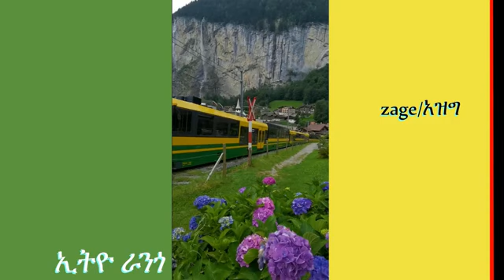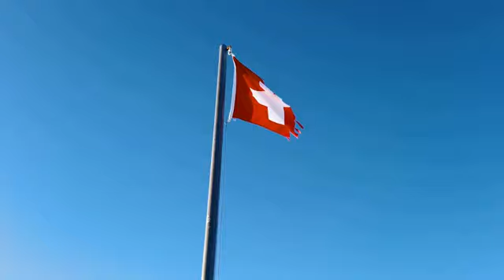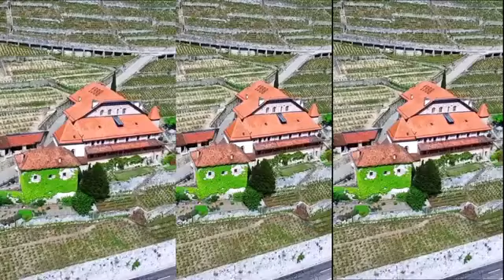ምርጥ የኢትዮጲያ ክላሲካል ሙዚቃ( merte Ethiopian classic)